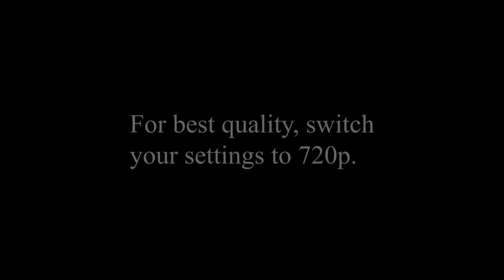Not a DIY! Magazine Ready Kitchen Remodel #45. Removing a Shear Wall and replacing with Metal Beams.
Sometimes the client knows best, what can we say.  She had a wonderful kitchen idea she discovered, and we were honored to help her create her perfect kitchen.  It was not without its fair share of challenges however.  The wall that separated the original kitchen from the original formal dining room was a Shear Wall, which meant it was meant to hold the house upright without any sway or tilt of the entire structure.  Inside that wall was also plumbing from an upstairs bathroom.  We had to reroute all the plumbing and add in a massive 8”x 8” support beam across the top and down the sides of the room to add back in the support. But by doing so, we all but doubled the size of the kitchen.
We relocated the range to the back wall, elongating the usable space, and topped it with a stunning four foot custom made brass hood.  Added a built in drawer style microwave, into the lower cabinets, and raised the upper cabinets all the way up to the 10 foot ceiling.
On the left side of the kitchen you find an all new beverage center and wet bar, which we needed all new pluming in that area as well, topped with custom floating shelves. Next to that, a built in coffee maker by Thermador.
On the right side we recreated the space by closing in a window, and creating a new opening over the relocated sink.  A single bowl, undermount sink in black with a matte black faucet accented in gold. Next to the sink are floating shelves that match those across the way.
The kitchen is a mix of matte black cabinetry around the perimeter, and toffee colored cabinetry inside the massive 13.5 foot island.  Covering the refrigerator and dishwasher are black panels to match the surrounding cabinets so they blend seamlessly within the space.
All new black windows, and an oversized double slider give you remarkable views, helping to bring the outside in.
Opposite the range wall is the newly renovated entertainment center in the family room.  All black and toffee features accented in a stunning metal style tile surrounding the fireplace.
There are so many features, we could go on and on, but I think you will enjoy learning about all we had to do to create this one of a kind space by watching the video.  So sit back and enjoy this gorgeous renovation.

Project Description: // Type: Kitchen and Entertainment center Remodel
// Location: Corona, CA
// Style: Contemporary
// Year Completed: 2021
// Designer: Jay Adams
// Project Features: Quartz countertops, continuing up as a backsplash.  Thirteen and a half foot island with storage and seating.  Custom panels over fridge and dishwasher. Built in coffee maker next to the new wet bar and beverage center.  Entertainment center was redesigned to perfectly match the new kitchen.